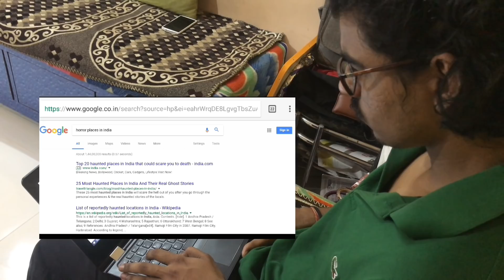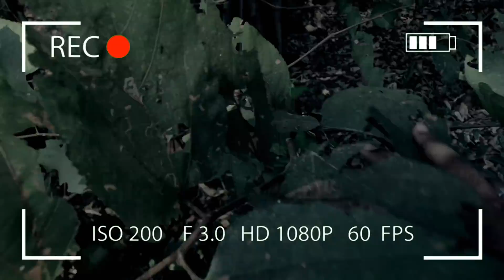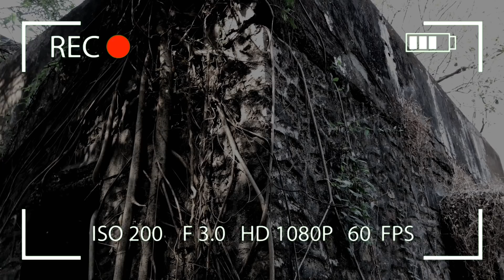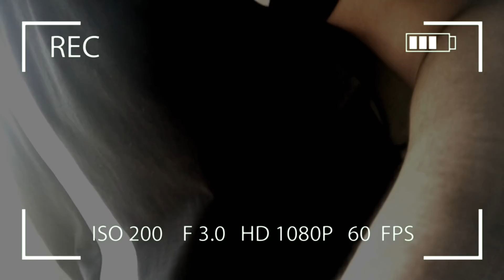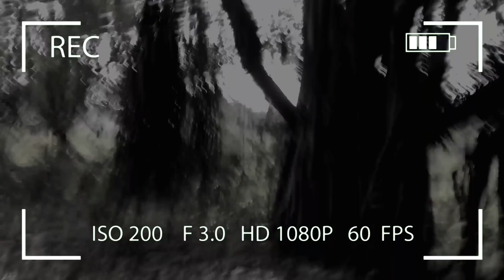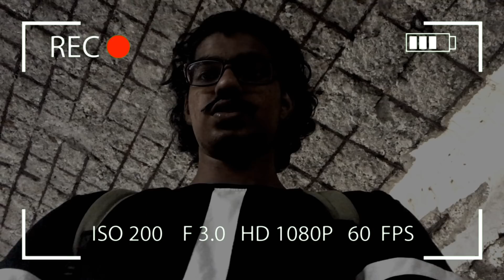VLOGGER | HORROR SHORT FILM | CREATED BY : TMF (The Moments Finders) & Trinetra Mishra | QHD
Directed by : Trinetra Mishra & Neeraj Singhal

Shot by : Neeraj Singhal

Edited & VFX by : Trinetra Mishra

Act by
Trinetra Mishra
Tejas Kamble       Friend 1
Abhishek Rawal   Friend 2
Sunny Mishra

TMF Crew :
                   Neeraj Singhal, Trinetra Mishra, Tejas Kamble, Abhishek Rawal, Shrutik Patil, Sunny Mishra